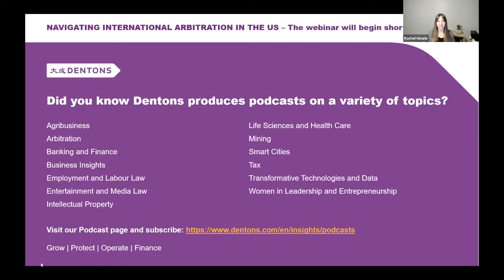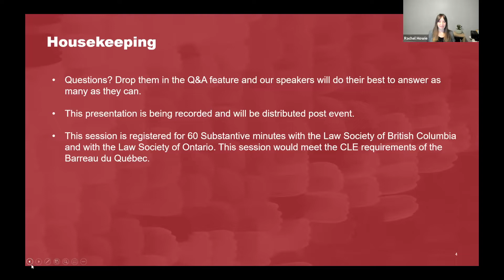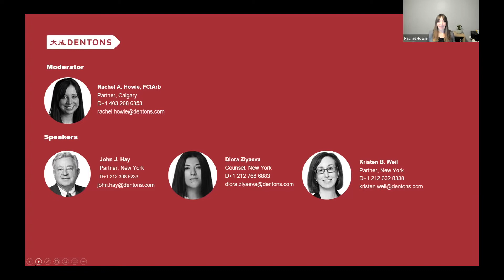Do you know what your neighbour is doing? Navigating international arbitration across the US